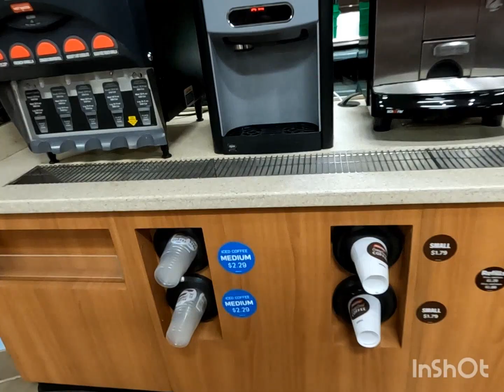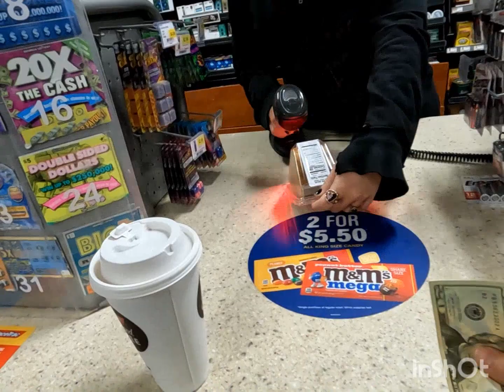Bendito Dios hay trabajo valis 🙏.